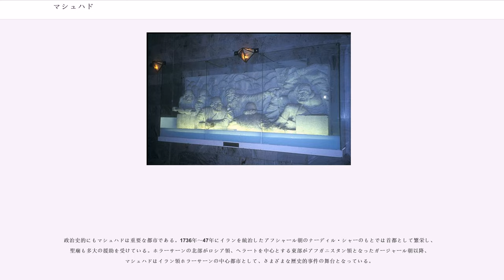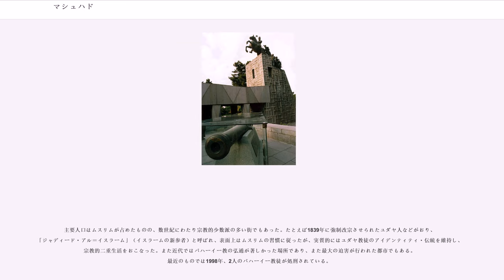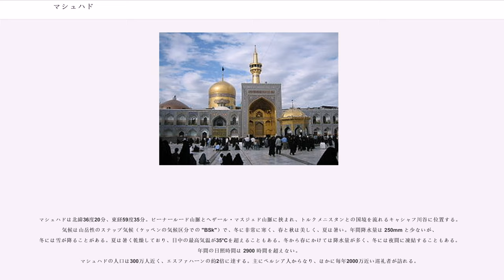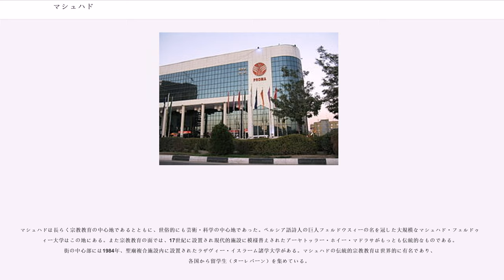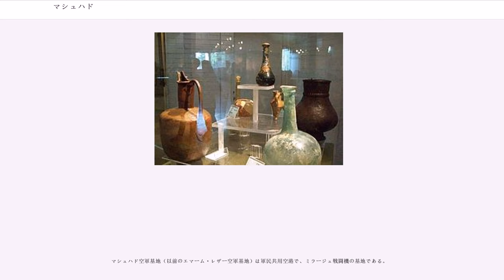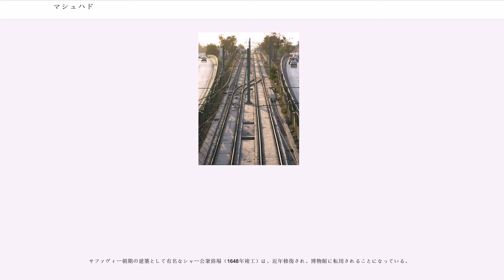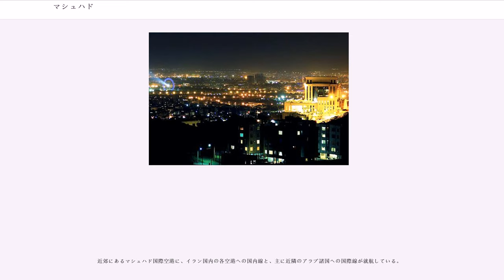マシュハド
ラザヴィー・ホラーサーン州

マシュハド（; Mashhad）はイラン第二の都市でシーア派の聖廟都市のひとつ。テヘランの東、約850kmに位置し、ラザヴィー・ホラーサーン州の州都である。2006年現在の人口は約250万人。日本語ではマシャド、マシュッハド、メシェド、メシェッド、マスハッド、マシュハッドなどと表記されるがいずれも著しい転訛。

開基は823年にさかのぼる。この年はシーア派・12イマーム派の第8代イマーム・アリー・アッ＝リダーの没した年であり、マシュハドとはマシュハデ・レザー、すなわちリダー（現代ペルシア語読みでレザー）の殉教地の意である。アリー・アッ＝リダーは以前にサナーバードという小村であったこの地で、アッバース朝のカリフ・マアムーンの命により暗殺されたとシーア派では考える。こうしてサナーバードにはイマームの死没地としてモスクが建設され、徐々にその周囲に街が形成されるようになった。ガズナ朝のスルタン・マフムードが建立した墓廟はマシュハドの最初期の主要建築の一つである。現在、聖廟とその博物館（アースターネ・クドゥス・ラザウィー）はイラン最大規模の手稿本、絵画などの文化的芸術的宝庫となっており、また重要な学派も聖廟との関わりをもつ。1912年、イマーム・レザー廟がロシア軍に爆破され、全世界のシーア派ムスリムに広範な憤激を呼び起こした。

マシュハドの宗教的重要性は巡礼地でもあるという点にもあらわれている。たとえば「富者はマッカへ、貧者はマシュハドへ」と言われるし、またマッカ巡礼を果たし、ハーッジの称号を冠するに至った者もまた、次にはマシュハド巡礼（特にイマーム・リダー廟）をおこない、マシュティーの称号を得るのである（住民もマシュティーと呼ばれる）。現在も年間約2000万人のムスリムがマシュハドを巡礼に訪れる。

政治史的にもマシュハドは重要な都市である。1736年～47年にイランを統治したアフシャール朝のナーディル・シャーのもとでは首都として繁栄し、聖廟も多大の援助を受けている。ホラーサーンの北部がロシア領、ヘラートを中心とする東部がアフガニスタン領となったガージャール朝以降、マシュハドはイラン領ホラーサーンの中心都市として、さまざまな歴史的事件の舞台となっている。

主要人口はムスリムが占めたものの、数世紀にわたり宗教的少数派の多い街でもあった。たとえば1839年に強制改宗させられたユダヤ人などがおり、「ジャディード・アル＝イスラーム」（イスラームの新参者）と呼ばれ、表面上はムスリムの習慣に従ったが、実質的にはユダヤ教徒のアイデンティティ・伝統を維持し、宗教的二重生活をおこなった。また近代ではバハーイー教の弘通が著しかった場所であり、また最大の迫害が行われた都市でもある。最近のものでは1998年、2人のバハーイー教徒が処刑されている。

マシュハドは北緯36度20分、東経59度35分。ビーナールード山脈とヘザール・マスジェド山脈に挟まれ、トルクメニスタンとの国境を流れるキャシャフ川谷に位置する。気候は山岳性のステップ気候（ケッペンの気候区分での "BSk"）で、冬に非常に寒く、春と秋は美しく、夏は暑い。年間降水量は 250mm と少ないが、冬には雪が降ることがある。夏は暑く乾燥しており、日中の最高気温が35°Cを超えることもある。冬から春にかけては降水量が多く、冬には夜間に凍結することもある。年間の日照時間は 2900 時間を超えない。
マシュハドの人口は300万人近く、エスファハーンの約2倍に達する。主にペルシア人からなり、ほかに毎年2000万近い巡礼者が訪れる。

マシュハドは長らく宗教教育の中心地であるとともに、世俗的にも芸術・科学の中心地であった。ペルシア語詩人の巨人フェルドウスィーの名を冠した大規模なマシュハド・フェルドゥスィー大学はこの地にある。また宗教教育の面では、17世紀に設置され現代的施設に模様替えされたアーヤトッラー・ホイー・マドラサがもっとも伝統的なものである。街の中心部には1984年、聖廟複合施設内に設置されたラザヴィー・イスラーム諸学大学がある。マシュハドの伝統的宗教教育は世界的に有名であり、各国から留学生（ターレバーン）を集めている。

マシュハドは、6世紀以上の歴史を持ち、中東でも古い図書館の一つに数えられるアースターネイェ・クドゥス・ラザヴィー中央図書館の所在地でもある。ここには約600万の歴史的文書があり、またアースターネ・クドゥス・ラザヴィー複合...